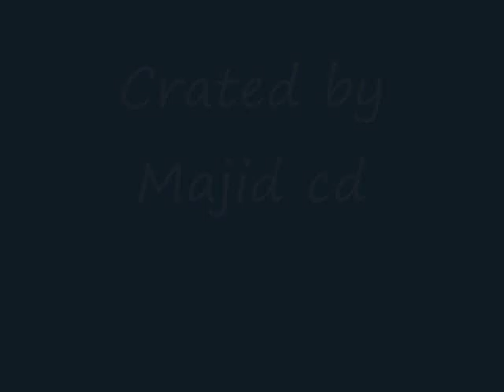Borna Kazerani & Hediyeh Tehrani / برنا کازرانی و هدیه تهرانی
Iraninan beautiful Actors & Actress
Borna Kazerani : برنا کازرانی
Hadiyeh Tehrani : هدیه تهرانی
Mohamadreza Golzar : محمدرضا گلزار
Mahtab Keramati : مهتاب کرامتی
Bahram Radan :